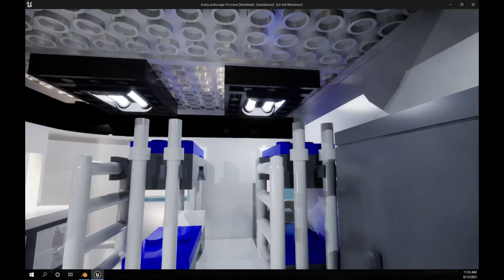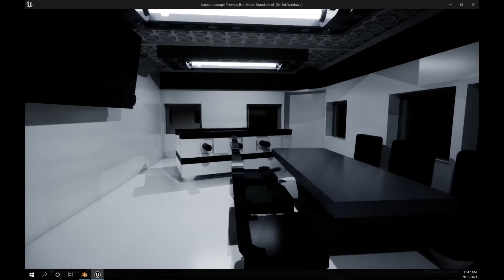Lighting test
Trying to figure out Lumen, but just wanted to test emissive + light sources. I think it makes a pretty cool scene. Night time would be spooky inside the outpost with creatures running past the windows outside.